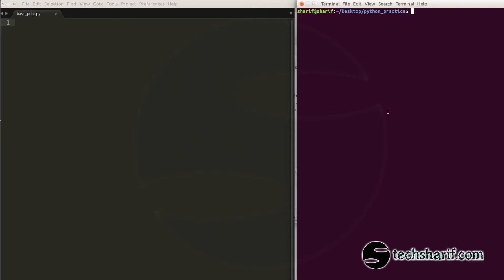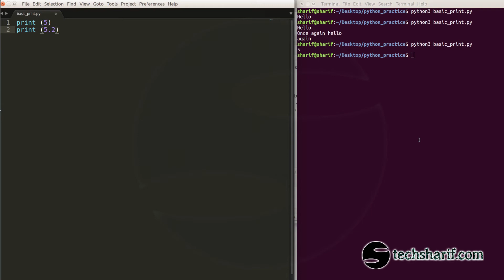Bangla Python Tutorial - 02.01 - Basic print